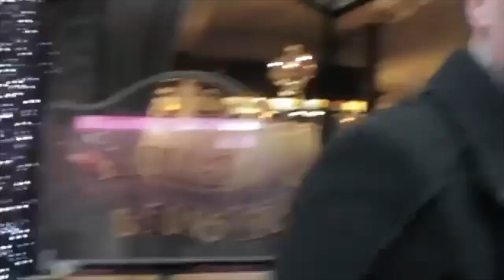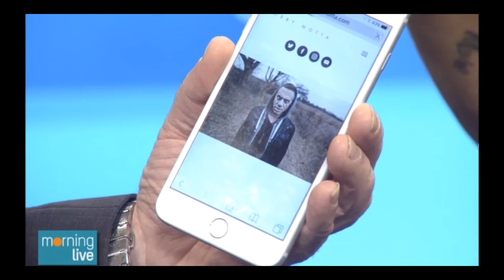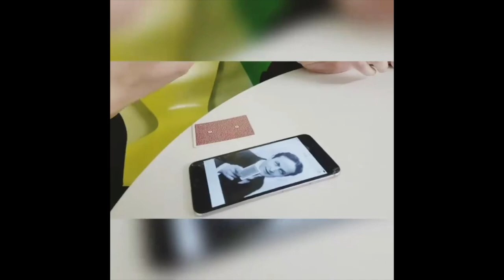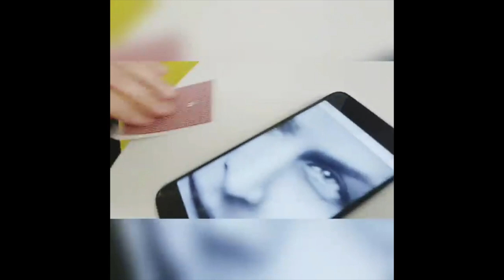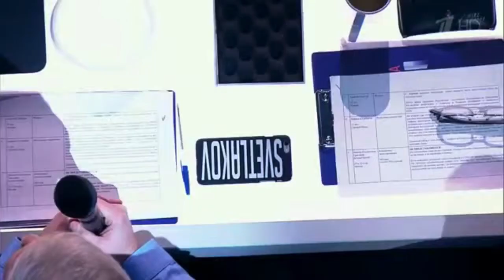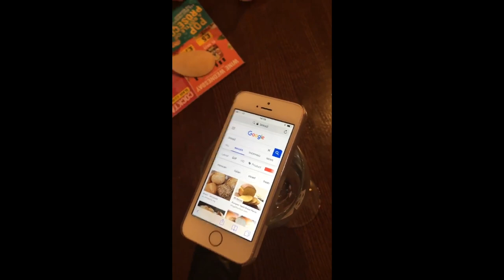Inject 2 - As Seen On TV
Here are a few performances of Inject from all over the world.